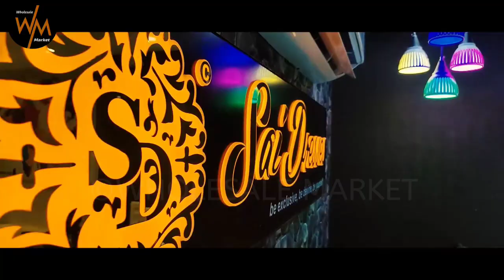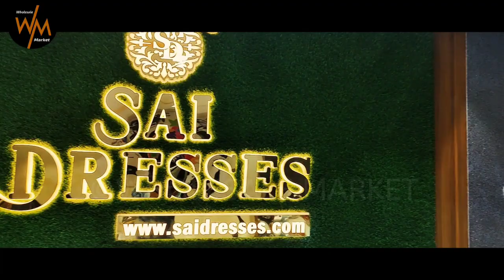RS 130/-,Boutique Kurtis,सबसे सस्ती रेट में,NO.1 कुर्ती कलेक्शन,COD,Kurti Manufacturer In Surat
Hellow Everyone . Wellcome to SAI DRESSES.

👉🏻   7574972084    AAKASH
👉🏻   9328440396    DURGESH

🟡 Emergency contact
Sandeep Rajput

Use Our Hastag

Vlogging Gear
my camera

wholesale market channel
डिस्क्लेमर : गारमेंट मार्किट,जेवेलरीऔर आदि की दुकानों के वीडियो  बनाने का हमारा उद्देश्य सिर्फ इतना है की हम मार्केट की जानकारी आप तक पहुंचा सके. दुकानदार आपको क्या प्राइस देते है या किसीसे आपका क्या व्यव्हार होता है उसके बारे में हमें कुछ जानकारी नहीं होती. हम दुकान पे जाके सिर्फ वीडियो शूट करते है और आम लोगो तक जानकारिया पहुंचाते है. कृपया किसी से भी व्यापार करने से पहले उसके बारे में अच्छे से जांच पड़ताल करिये और अपने स्वविवेक का इस्तेमाल कीजिये. हमारा काम सिर्फ लोगो को मार्किट दिखाना है. कृपया अपनी जोखिम पर व्यापार कीजिये. धन्यवाद्.(होलसेल मार्किट यूट्यूब चैनल)